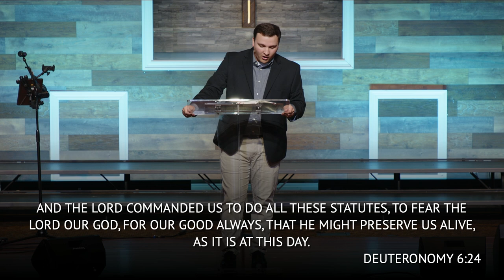Love from Generation to Generation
Lovingly remember God, and teach your children about Him!